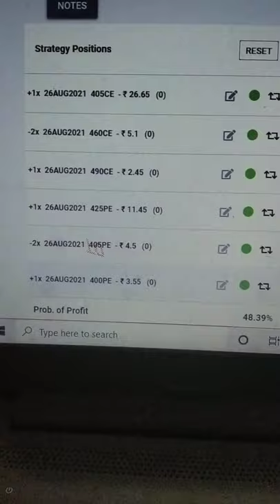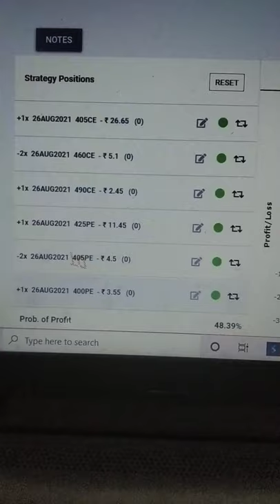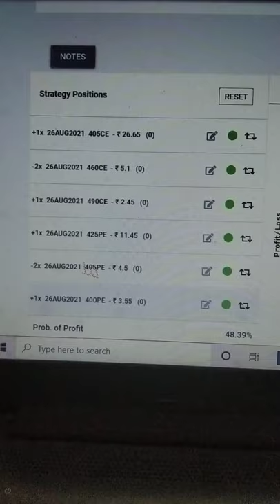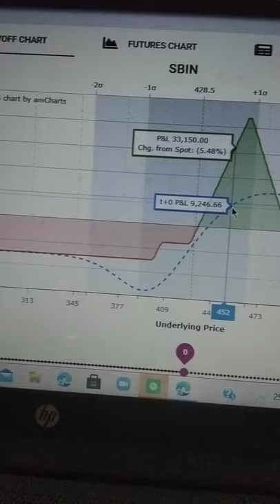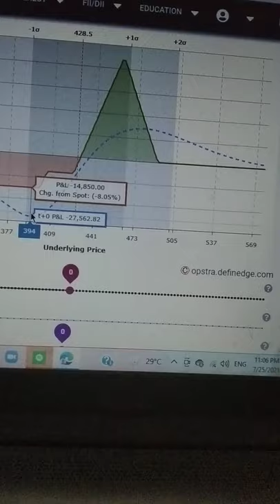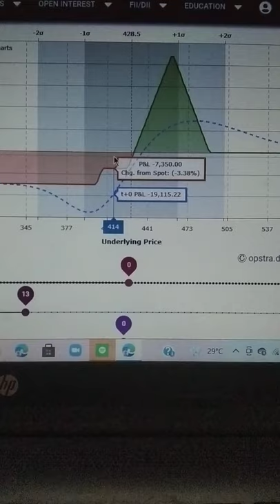Expiry Trade SBI Strategy August month 💥🤑💥💰💲💰💲💰💲👍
Hedging is a risk management strategy employed to offset losses in investments by taking an opposite position in a related asset.

The reduction in risk provided by hedging also typically results in a reduction in potential profits.

Hedging strategies typically involve derivatives, such as options

This video will help you to teach how to see hedge portfolio when comes down💰💰💰😎😎🔥👍🔥

Made by

Shaikh Sallauddin
Optionable Gainers